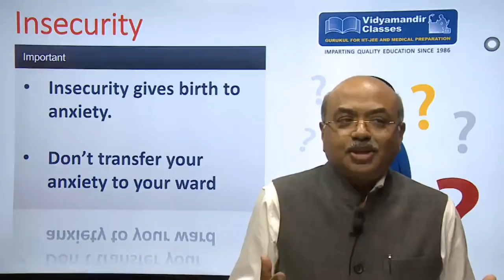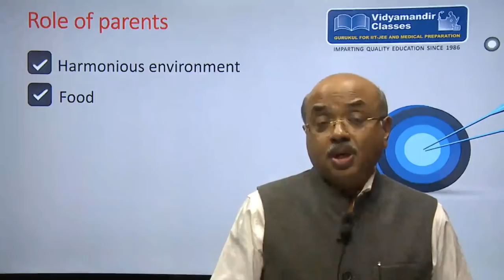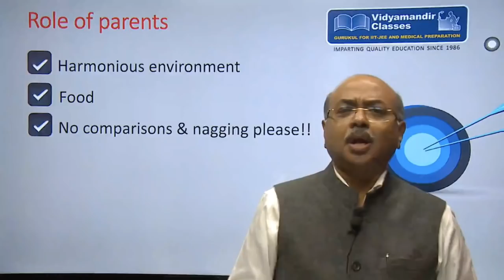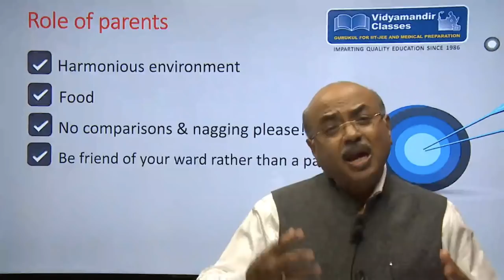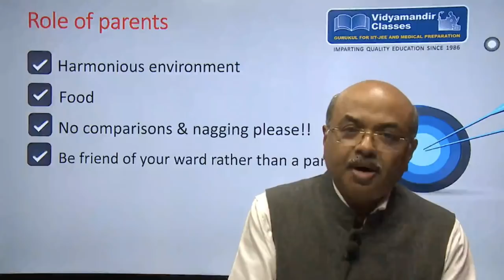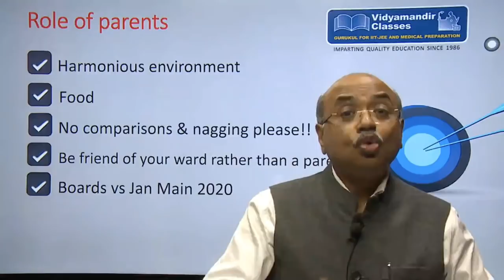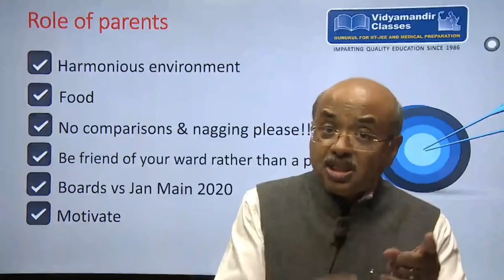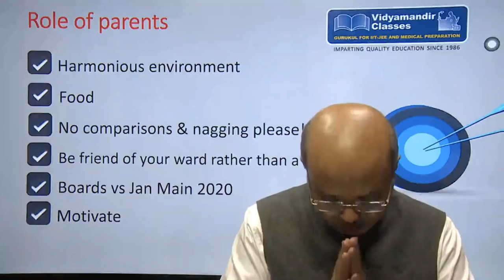Role of parents in JEE 2020 aspirants life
Must watch for parents! Role of parents in JEE 2020 aspirants life video by Bade bhaiya Founder VMC talks about things which parents should do and what things they should not do to make sure they support their wards.